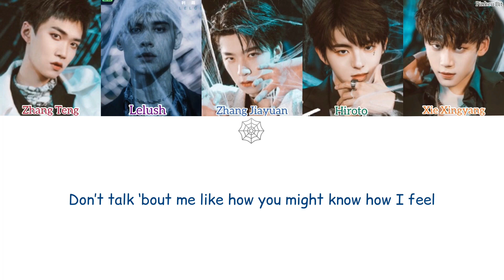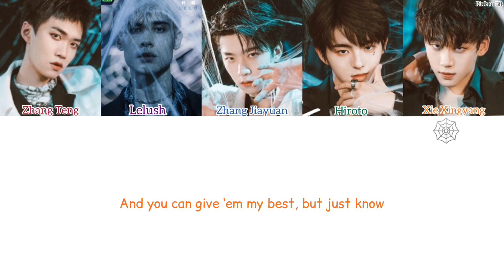【CHUANG2021】 ”Therefore I am” (Ori: Billie Eilish) [Colors coded lyrics/English]